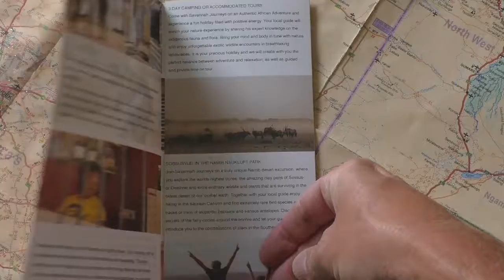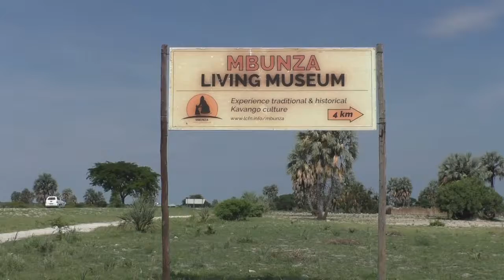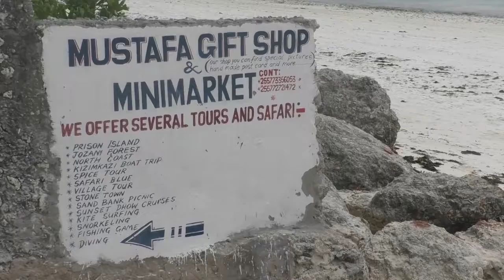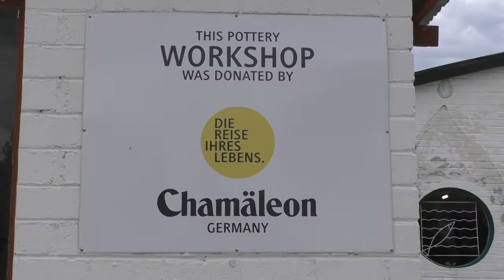Afrika Jenseits Elefanten Gin Tonic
This is a video in German produced by Prof Dr Manfred Rolfes from the University of Potsdam, Department of Geography, and Mrs Dagmar Bode. While touring through southern and eastern Africa Mrs Bode and Mr Rolfes visited various tourist projects that focus on  experiential forms of travel.
In this context Musangano Lodge received the opportunity to present its outreach visit community project "Nurturing Communities. Shaping Lives." This programme offers genuine and meaningful insights into the lives of ordinary Zimbabweans. The Lodge facilitates day and half day trips to the neighbouring communities, be it to a rural homestead, a commercial farm, a mission school and hospital or to local NGOs. This is a rare opportunity for inspirational experiences in authentic surroundings off the beaten track.